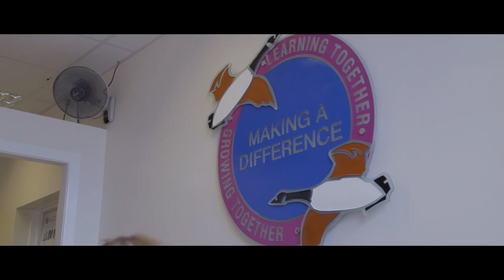Brambles & Dormanstown Academies Video